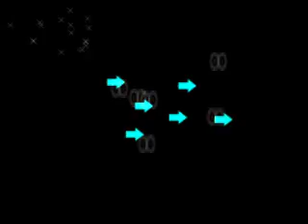Video 3d Musica